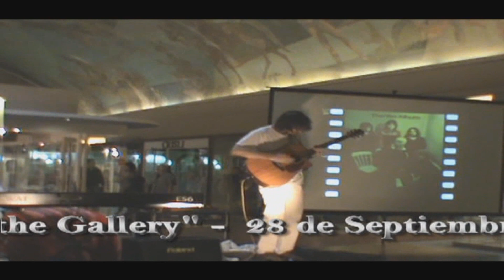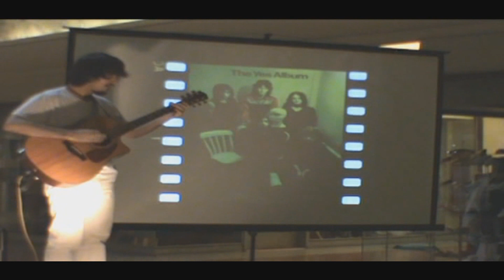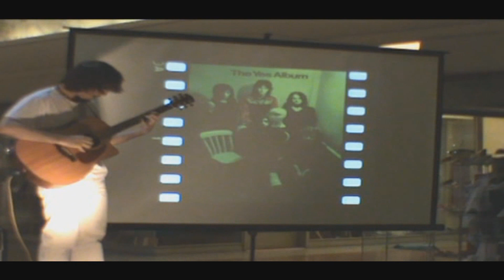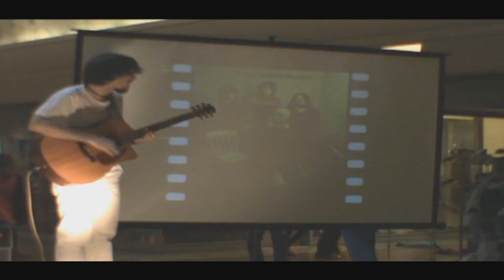Steve Howe - The Clap (by July during Prog at the Gallery)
July playing one of Steve's most famous guitar songs. When I invited him to be part of Prog at the Gallery, I suggested him to play "Mood For A Day", maybe the obvious thing of all. He agreed, but weeks after I talked to him about this project he decided to switched from "Mood For A Day" to "The Clap" as it was an acoustic guitar piece. He preferred to take that guitar of his instead of the classical one. A good move, in my opinion, though both songs are great in their own way.